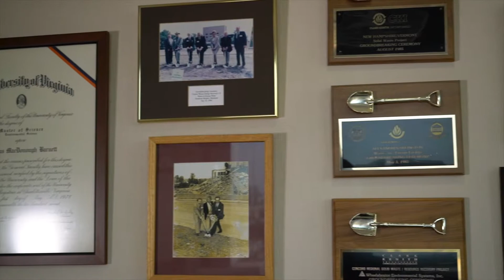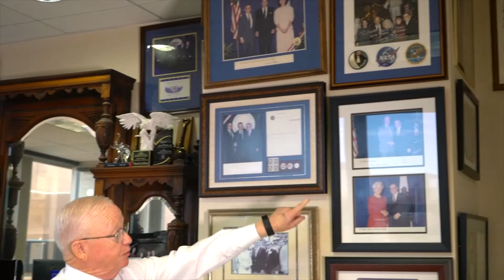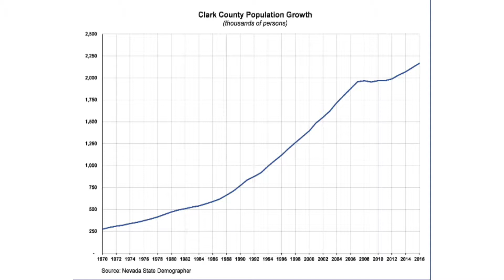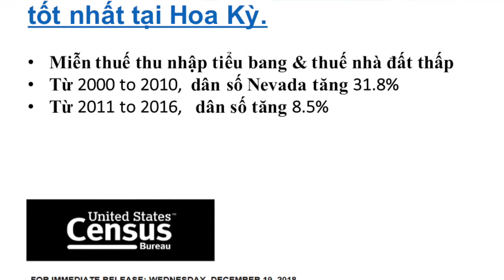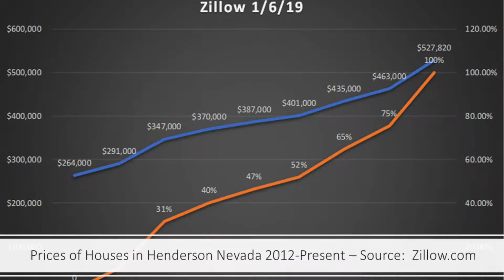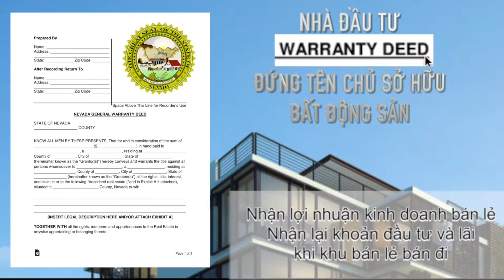Inland VT 3